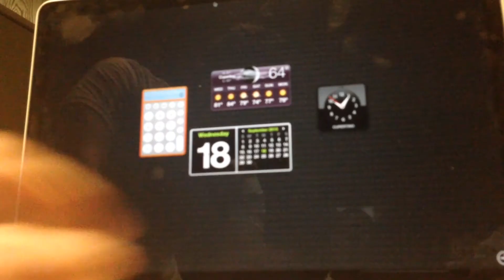You People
Racial Attraction is explored with a home made plethysmograph.